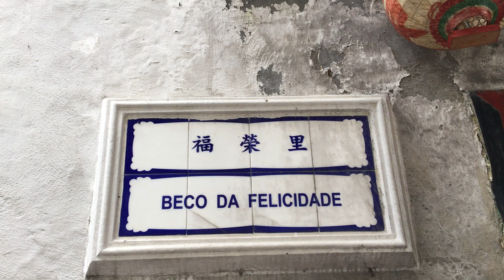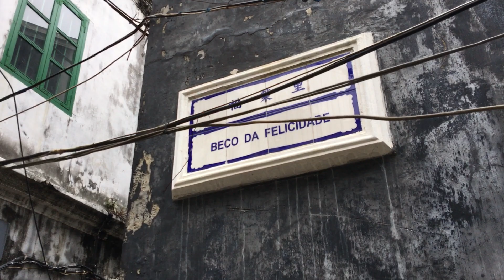福榮里 Beco da Felicidade Macau One Minute 澳門一分鐘 (00899)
福榮里 Beco da Felicidade Macau One Minute 澳門一分鐘